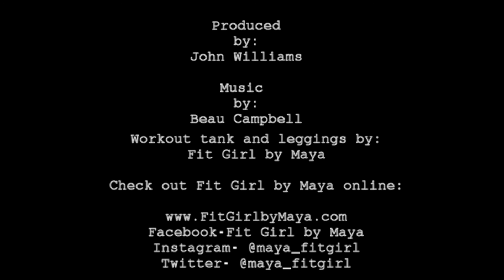3 Stretches to Help Improve Leg Circulation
Calf Stretches-
Use a wall, or the back of a chair for support and place your hands shoulder width apart.  Take a big step backwards, so that your back leg is straight and your front leg is slightly bent.
Hold the stretch for 10-15 seconds.  Tighten your core and bring your feet together, and change legs.
Repeat.

Calf Raises-
Use a wall or chair for support and begin with your feet hip-distance apart.  Keep  your back straight and draw your belly in and hold on to the wall or chair to stabilize your movements.  Slowly lift one heel off the floor, without moving the pelvis.  Place the heel down, and switch sides.   Repeat 10-15 times, alternating legs.

Ankle Circles -
Use a wall or chair for support or complete exercise seated in a chair.  With feet hip-distance apart, draw in your abs and gently lift one foot off the floor and start a slow, fluid circling motion with the foot.   Complete 5-7 circles on each leg, and repeat 2 times.